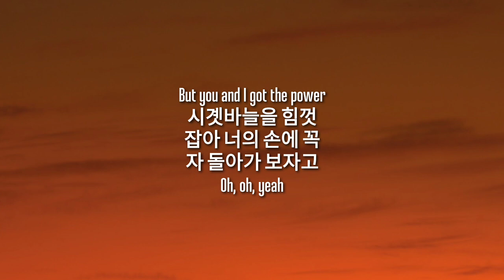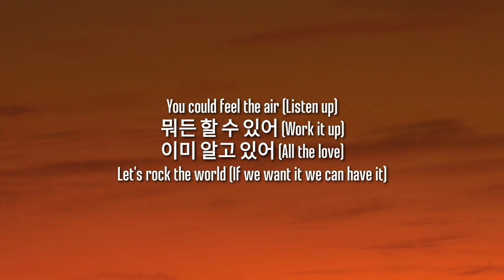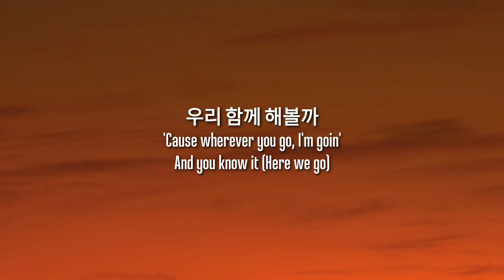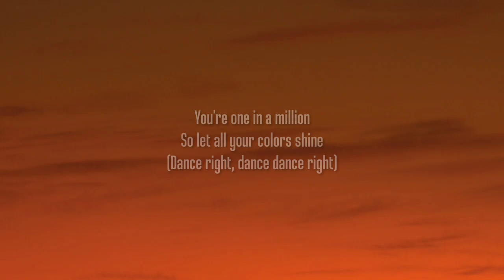BTS - THE PLANET (Lyrics)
Lyrics:

We'll get it done
We'll work as one
We'll get it done nah nah
(Oh listen up)
(Come on everyone)
(We can do it yeah)

You and I got the power
Neowa naui jageun byeol
Jigeum apahago isseo
Haneureun jakku eoduwojyeo

But you and I got the power
Sigyetbaneureul himkkeot
Jaba neoui sone kkok
Ja doraga bojago

Haneulkkaji georeoga
Kkaman gureum wiro jeompeu
(Don't make it stop)

Uri hamkke haebolkka
'Cause wherever you go, I'm goin'

Jaetbit dosi meolli
Yeohaengeul tteonaja
Neol bichuneun dalbicheul ttara
You're one in a million
So let all your colors shine
(Colors shine)

Bamhaneul gipi chumeul chuneun
Byeoldeul ttara one two three
Hamkke tteona jeogi adeukan uju meolli
(Dance right, dance dance right)

Jeo paran energy
Ikkeureonae deo nopi
I segyel doedollil seven keys
We singin', we dancin'

You could feel the air (listen up)
Mwodeun hal su isseo (work it up)
Imi algo isseo (all the love)
Let's rock the world (if we want it we can have it)

We'll save this planet
We love this planet
Sojunghan modeun geol
Jikigo sipeun geol

Kkotdeul sai naraga
Chorok deulpan wie nuwo

Jaetbit dosi meolli
Yeohaengeul tteonaja
(Colors shine)